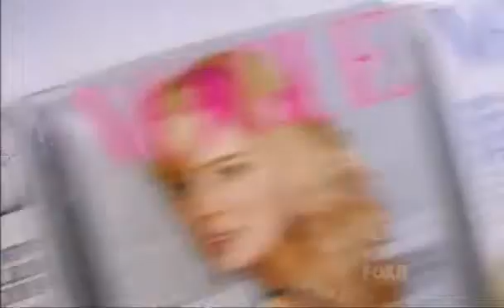AusNTM - C3 E06 Part 2/6